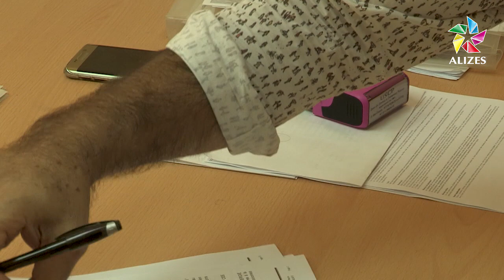ALIZES NEWS - SIGNATURE DE CONVENTION ENTRE L' USCP & L' ARB - 06.2019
Engagement des commerçants de la ville de Point-à-Pitre avec ARB, par la signature d'une convention, en vue d'effectuer des économies d'énergie... plus d'explications dans votre reportage.